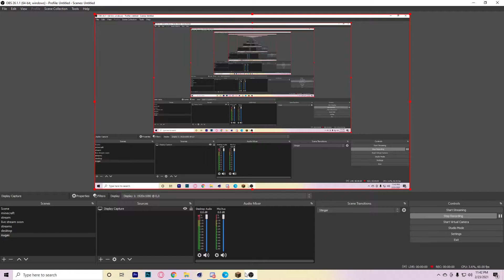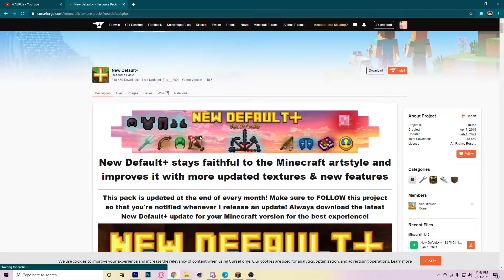MOD INI PUNYA BAPAKAU SMP?! AKU SAMPE BERASA ADA DI BAPAKAU SMP S3!!!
ok guys jadi divideo kali ini aku bakal Mencoba untuk menreview suatu mod yang lagi ramai dibicarakan karena mod ini bener2 mirip kayak modnya BAPAKKAU SMP S3 kalo kalian penasaran semirip apakah MODNYA LANGSUNG KALIAN TONTON VIDEONYA SAMPAI HABIS LETS GOOW!!

saran video
= dari subsriber namanya SHYN tengkiu bgt dh dikasitau

kasih aku saran.

(tidak bersifat memaksa)kasih aku saran.